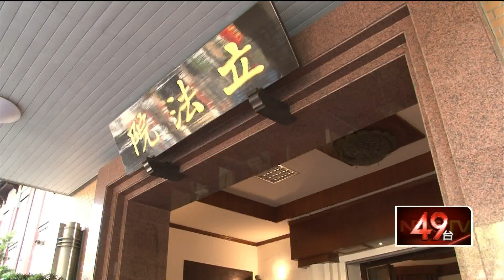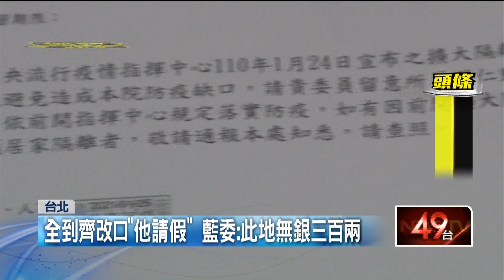獨家／立院驚傳員工「被隔離」？ 同事曝「請假中」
指揮中心宣布擴大隔離到5千人後，現在連立法院都驚傳，收發室有員工因為疑似有接觸風險，收到居家隔離通知，目前請假在家隔離中，對此同仁雖低調未證實，但說法也被國民黨立委質疑「此地無銀三百兩」，認為應該公布資訊，讓大家提高警覺。